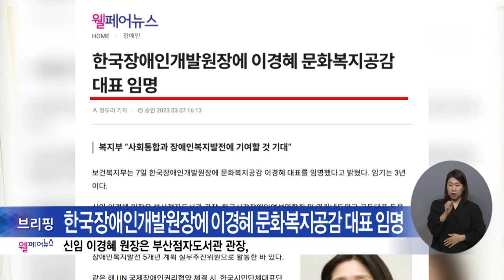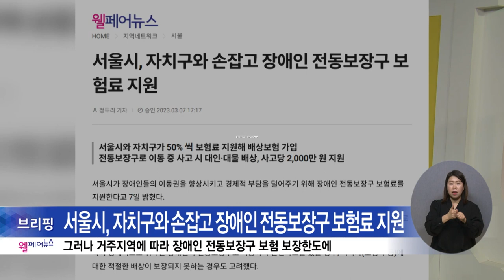복지TV뉴스24 _ 웰페어뉴스 브리핑 / 2023.03.15